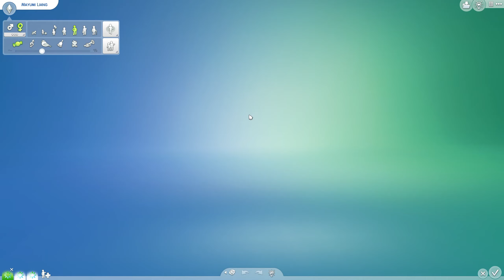everything is fine... EVERYTHING IS UNDER CONTROL!// Lovelace Legacy #10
hi friends! in this episode of my sims 4 legacy challenge, we have two teenagers! we go to high school with them, explore and expand upon relationships, and more!! sending so much love!
-alayna